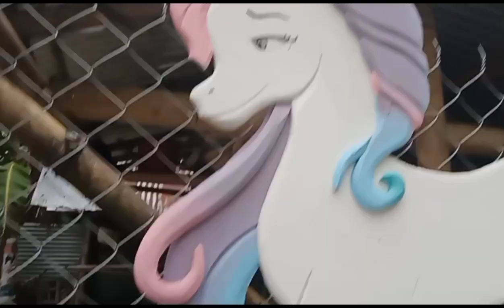HOMETOWN VACATION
During my Hometown Vacation in Dumangas,Anilao,Cabatuan,Janiuay and Banate Iloilo